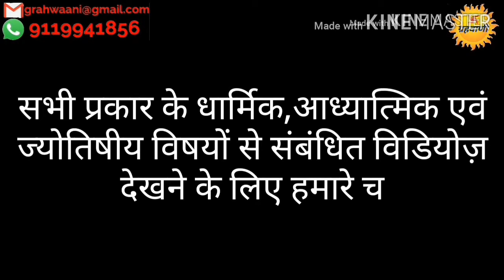मकर राशि का सटीक मासिक राशिफ़ल-मार्च 2020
सभी राशियों का सम्पूर्ण जीवन फल